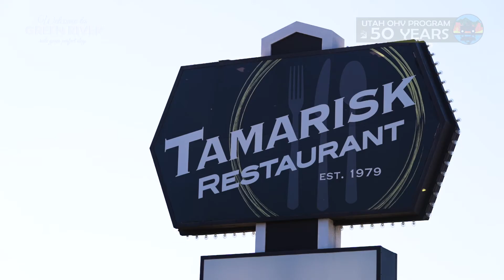Green River Utah - Ride your perfect day #2